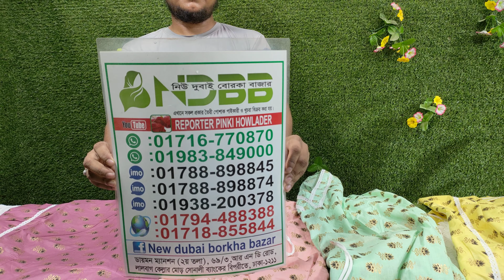প্রিন্টের কাপ্তান কালেকশন।। New Dubai Burkha Bazar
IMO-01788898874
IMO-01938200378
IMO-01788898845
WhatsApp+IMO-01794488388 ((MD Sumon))